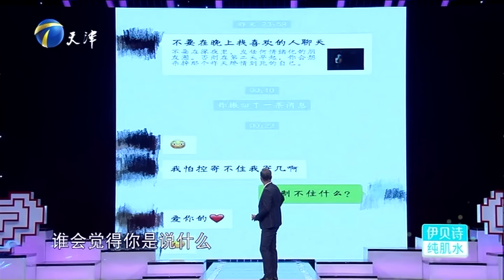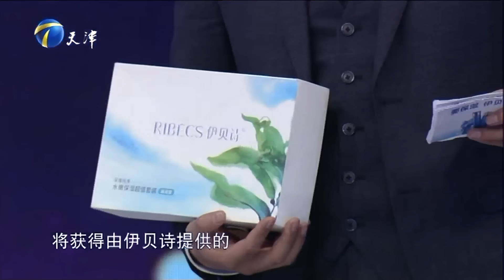《爱情保卫战》20191106 夫妻能否逃过七年之痒【综艺风向标】